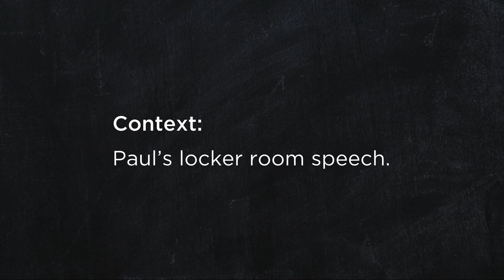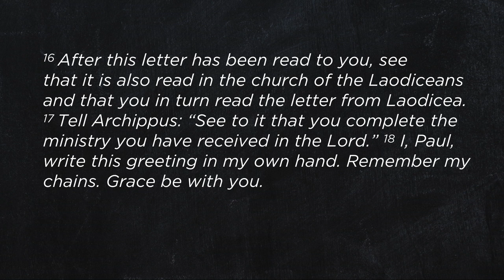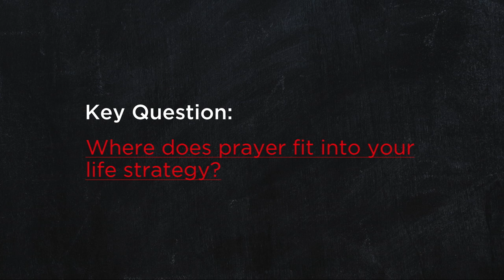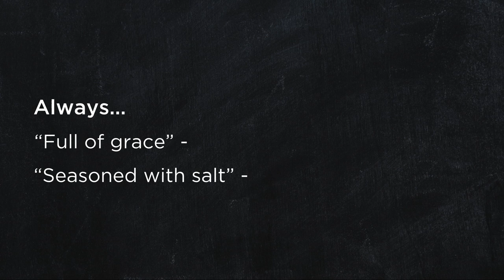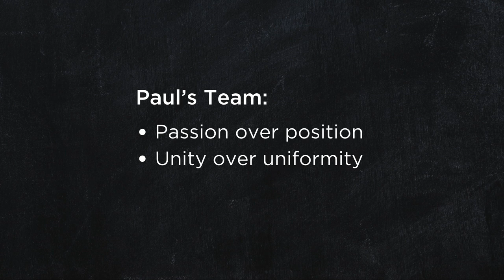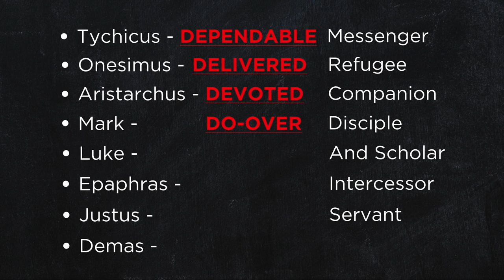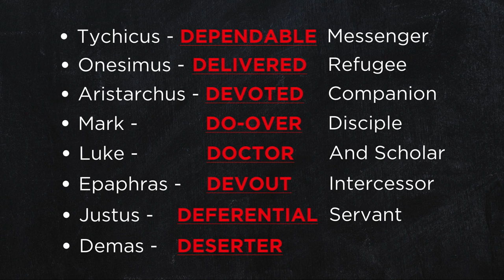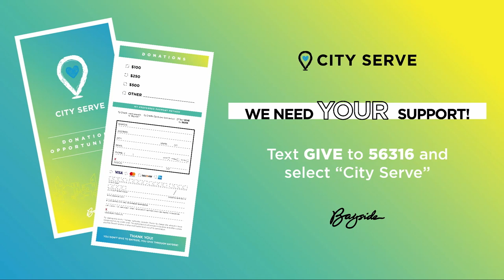Curt Harlow: Colossians - Essential Relationships, Pt. 2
— Discovering who you're meant to be and being successful becomes easy when you get the right people beside you and stay focused on God. Curt Harlow gives us the rundown on who we should use to build a team that helps us pursue our dreams, and shares the one secret his close friend used to become a successful, multi-millionaire businessman.

This video is presented to you by Bayside Church - with 8 locations across Northern California - one of the largest and fastest-growing churches in North America. Let us know how we can meet your needs at BaysideOnline.com